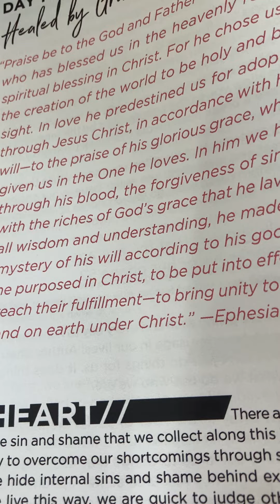When I witness to my Bro & encouraged the birth of his Daughter! RickBaker!